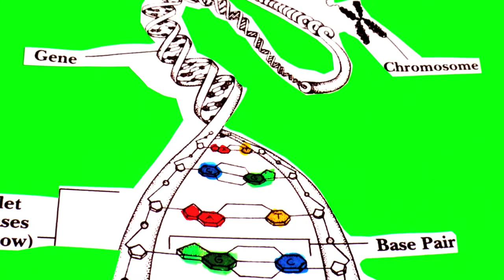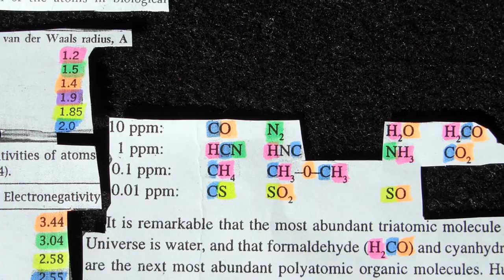"Visioneering Technologies Presents -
a Visioneering Production from Novagon DNA, Scientific Documentary on Evolution of the "missing genetic code"